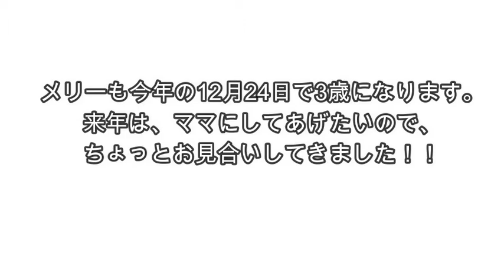【犬 かわいい 仕草】成長が早い！お見合いさせたら想像以上の反応がｗｗｗ大型犬 dog labradoodle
メリーの自己紹介をさせていただきますねぇ！

犬種は、ラブラドゥードル
名前は、メリーです！
生年月日は、2018年12月24日クリスマス・イブ生まれ。
名前のメリーはクリスマス・イブ生まれなのでメリー・クリスマスのメリーにしました！ｗ
性別は女の子です！

ラブラドゥードルについてご紹介させてください！

ラブラドゥードルの歴史はまだ浅く1980年代にオーストラリアビクトリア州のオーストラリア王立盲導犬協会で犬の毛にアレルギーを持つ人の介助犬になることを目的としラブラドール・レトリーバーとスタンダード・プードルを
交配させたことがラブラドゥードルの始まりです。
ラブラドゥードルの性格は、とても賢く人懐っこい性格で更にプードルの毛の抜けづらいところと匂いがないところを受け継いでいます。